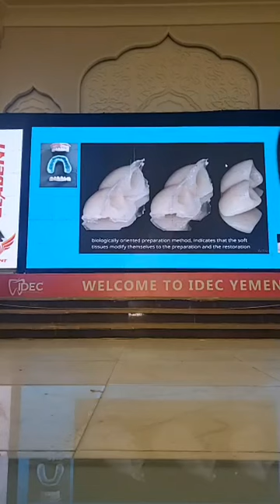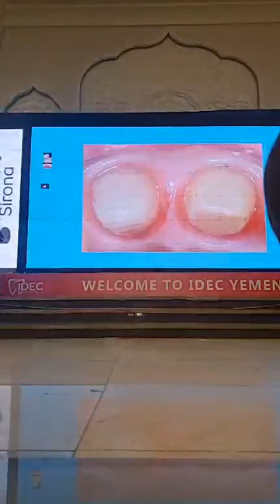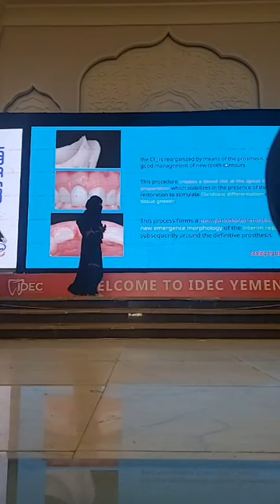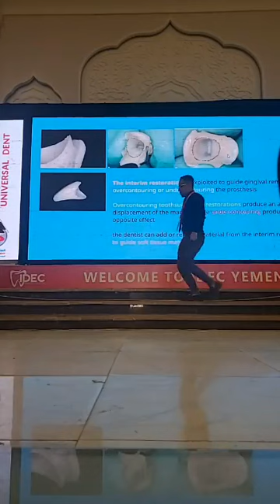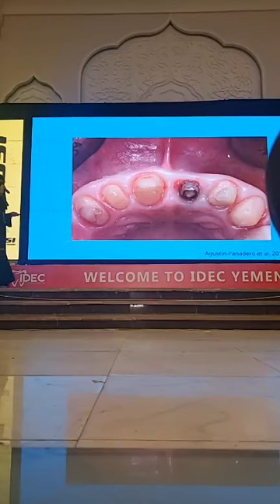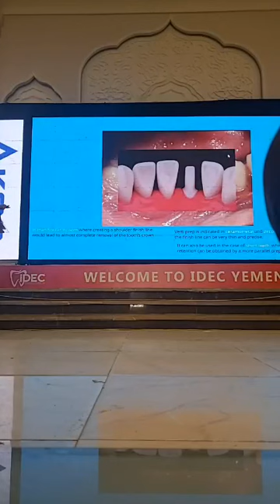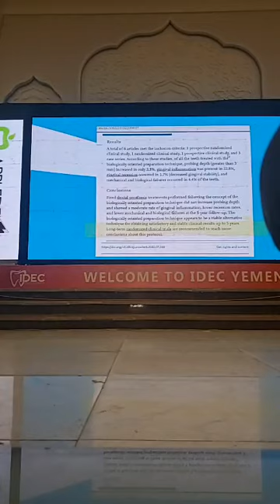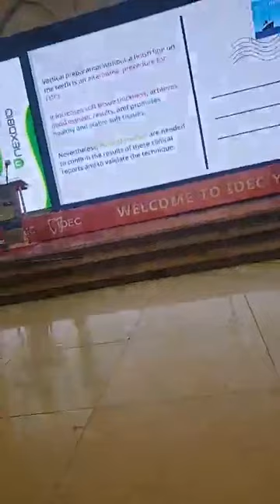محاضرة الدكتورة نسيبة العديني ✨من موتمر إيديك الأول 🌟Nusaiba ALodinee